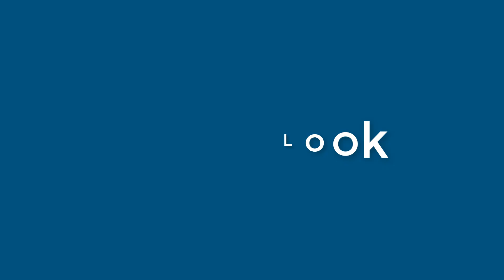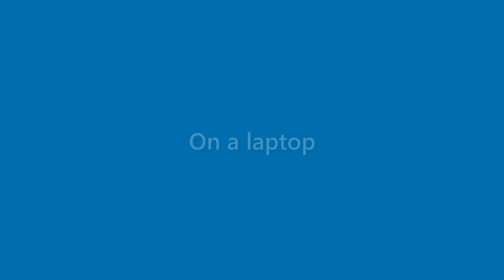Toni Espinoza - appearance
Name Look - Toni Espinoza - appearance. In this video we present "Toni Espinoza" name look and feel in various scenarios.
This video will cover:
How does "Toni Espinoza" look as a personal letterhead?
How does "Toni Espinoza" look on a business card?
How does "Toni Espinoza" look on a computer/laptop screen?
How does "Toni Espinoza" look with different background colors?
How does "Toni Espinoza" look with various fonts?